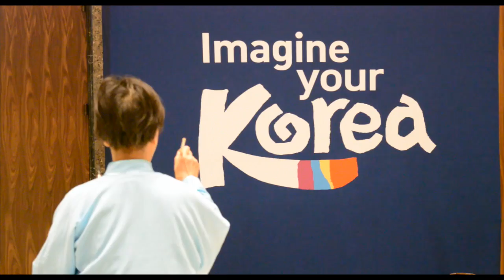SenCAPlus - le Sénat célèbre le Mois du patrimoine asiatique 2016